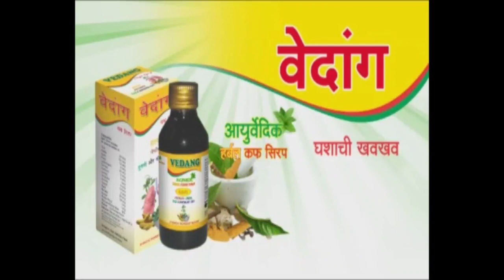व्हायरल की सत्य : मिठगवाणे, माडबनच्या जनतेत संभ्रम